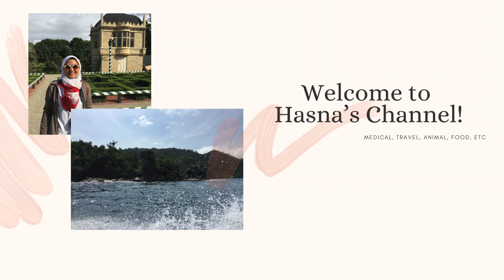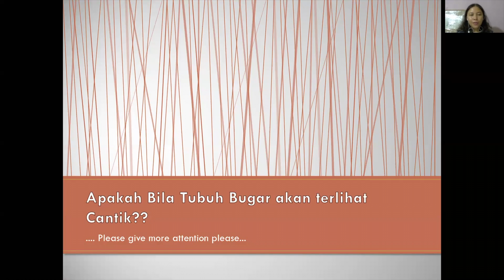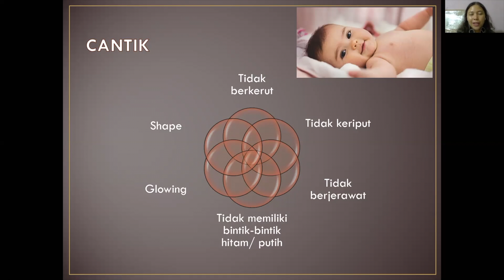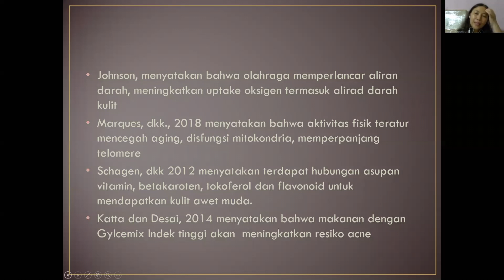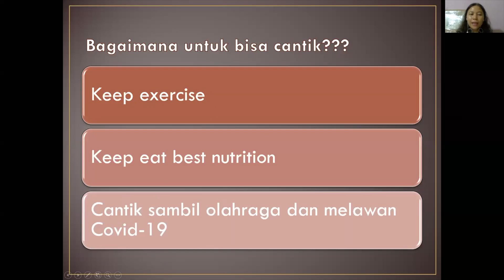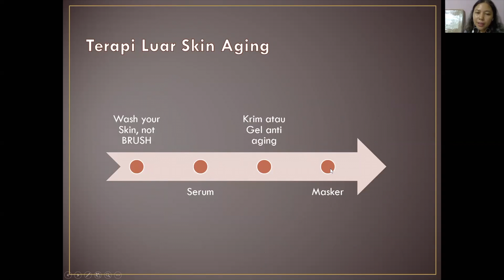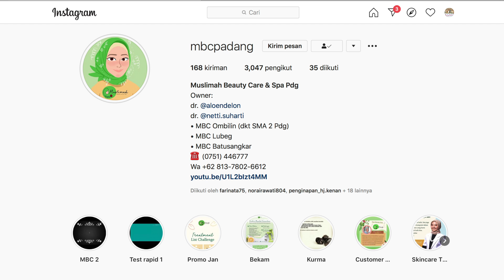Cantik, Awet Muda, dan BB Ideal dgn Berolahraga - Dokter Ahli Anti Aging (dr. Teti Vani, M. Biomed)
Kali ini narasumber kita ada seorang Dokter ahli Anti Aging yang akan menjelaskan manfaat berolahraga agar menjadi cantik, awet muda, dan mendapatkan berat badan yang ideal!

Kalo ada pertanyaan, silahkan tulis di kolom komentar yaa. Aku aku tanyakan kepada dr. Teti, M.Biomed.

Biar ga ketinggalan informasi seputar Kesehatan dan Anti Aging (Anti Penuaan), teman-teman bisa follow dr. Teti, M.Biomed di instgram ya